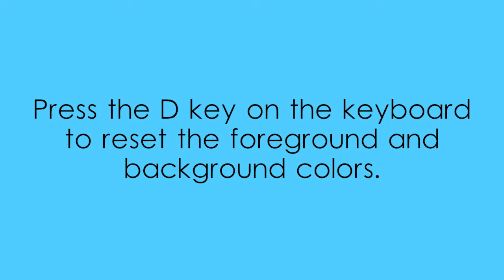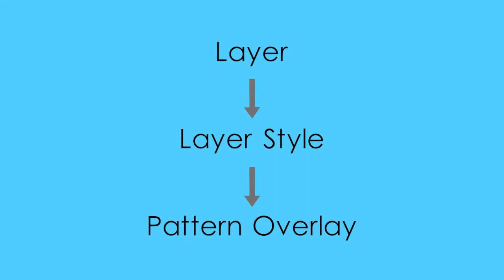Pattern Design in Adobe Photoshop - Tutorial 1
I created this pattern using Adobe Photoshop CC, which is a vector graphics editing program.